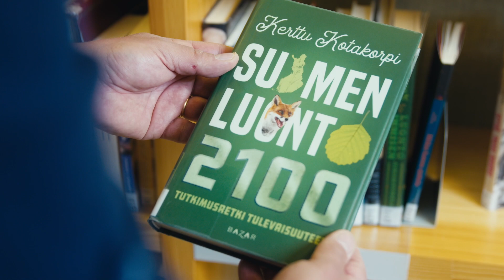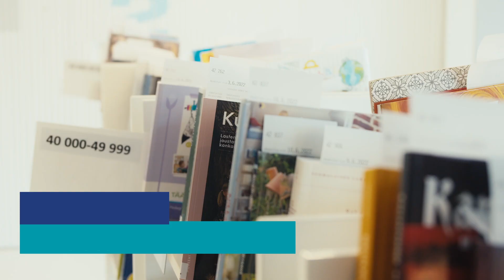Kestävän kehityksen videosarja osa 6: Kirjasto on ekoteko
Kaupunkiorganisaation kirjastopalveluiden yksikkö kuuluu sivistyksen ja hyvinvoinnin toimialalle ja he kehittävät toimintaa ja palveluita jatkuvasti. Kirjaston käyttö pohjautuu puhtaasti jakamistalouden ja ekologisuuden ideaan. Digitaalisuus on nykypäivää ja käytettävien ja lainattavien tavaroiden ja asioiden määrä kasvaa ajan tarpeiden mukaan.

Kaupungin kestävän kehityksen videosarjan kuudennessa osassa huomaat, miten merkittävä tekijä kirjastopalvelut on kaupungin kestävän kehityksen toiminnassa. Mitä kaikkea voikaan tehdä ja lainata Seinäjoen alueen kirjastoissa!